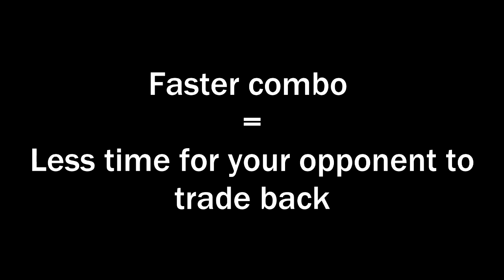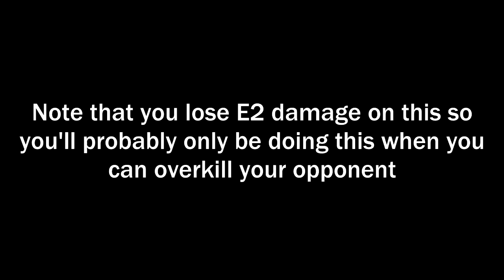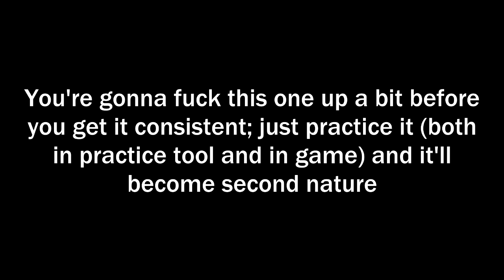Concise Akali Combo Guide - turn that 44% win rate into a 48% win rate in no time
Was tired of like 7+ minute combo guides that don't even tell you some of the awkward or finnicky parts of the combos so I made like thanos and did it myself

Made this mainly cause my Akali sucks and now I can reference this

Obviously she has more combos than this but these are the most fundamental imo

Apologies for my god awful camera control, I'm working on it